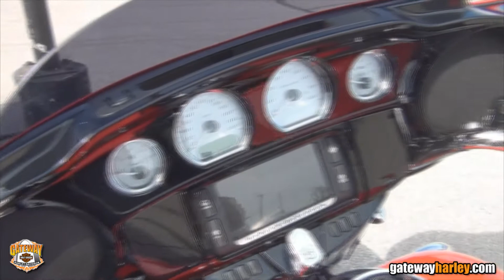2017 Harley Davidson FLHXS Street Glide Special For Sale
2017 Harley Davidson FLHXS Street Glide Special For Sale. New Harley Davidson Milwaukee Eight Engine. Harley For Sale St Louis Missouri Kirkwood Missouri Festus Missouri St Charles Missouri O Fallon Illinois Alton Illinois Villa Ridge Missouri Mount Vernon Illinois Marion Illinois Scott City Missouri Louisville Kentucky Lexington Kentucky. or get directions to Gateway Harley

We also offer motorcycle-riding classes at our St. Louis Location. Learn To Ride A Harley

 Harley Davidson Arizona_California_Florida_Illinois_Kentucky_Missouri_Texas_Vermont_